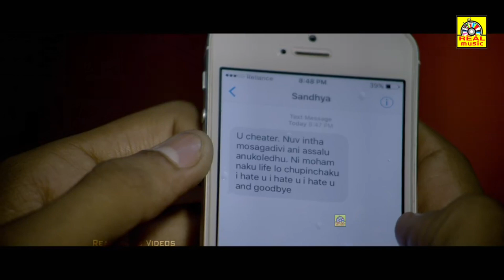ഇത് എൻ കാതൽ കഥൈ _ Malayalam Dubbed Super Hit Love Movie _ Super Scenes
அனைவருக்கும் நன்றி...